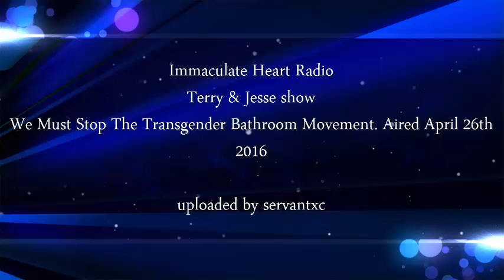We Must Stop The Transgender Bathroom Movement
Listen to Immaculate Heart Radio @ IHRadio.com
Download the Terry & Jesse app for Ios and Android

Immaculate Heart Radio
Terry & Jesse show
We Must Stop The Transgender Bathroom Movement. Aired April 26th 2016

uploaded by servantxc